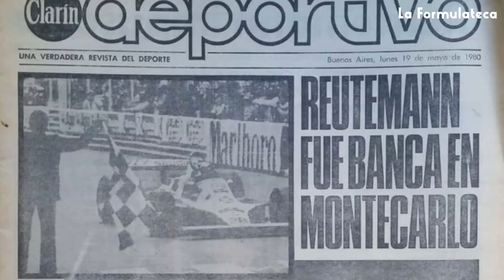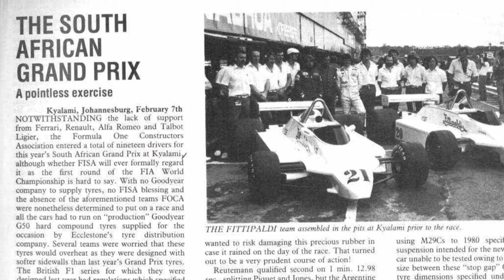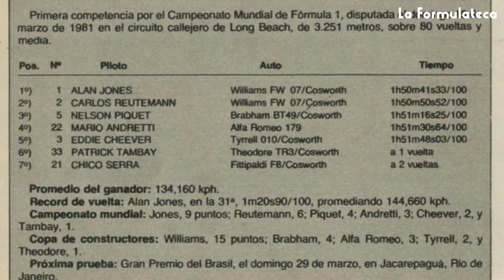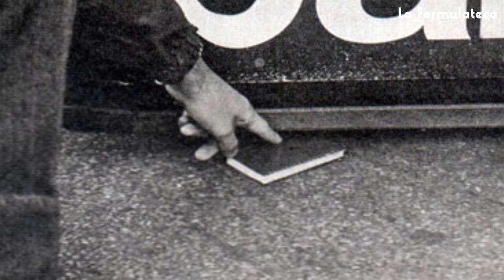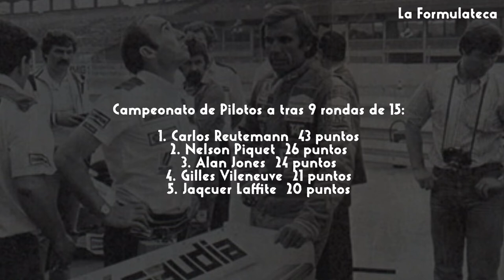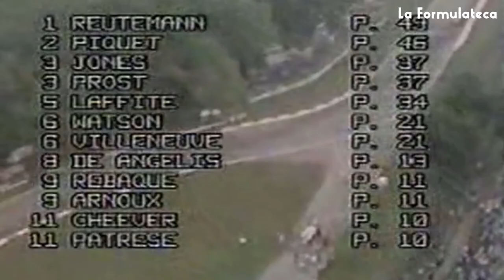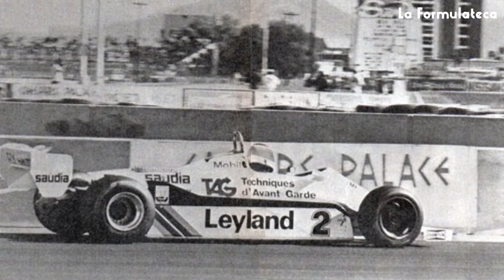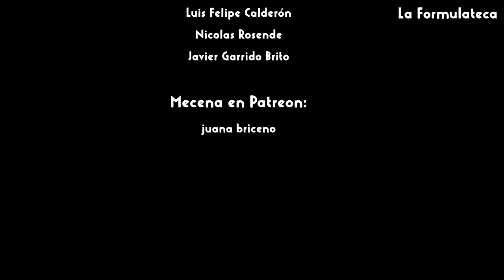Reutemann 1981 (Remake) | Especial Primer Aniversario de La Formulateca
El día de hoy repasamos la temporada 1981 de la Fórmula 1, donde Reutemann perdio el titulo contra Piquet debido a varias circunstancias muy extrañas...

El Gran Premio de Sudafrica no puntuable, el extraño error de Long Beach, el acto de rebeldia en Brasil, el sistema de Brabham, el cambio de Michellin a Goodyear, las mejoras que no llegaron a Reutemann, el accidente de Zandvoort, la remontada en Italia y culminando con los problemas en el Gp de Caesar Palace.

Referencias Bibliográficas:

Coronel, D. (2019). Traiciones, egos y malas decisiones: las diez claves que le impidieron a Reutemann ser campeón de Fórmula 1 en 1981. Infobae. Recuperado de

G.Sopeña, A. del Priore, O.Fittipaldi, R.Delgado, J. Fernandez, E.Neira, M.Garcia Lobelos y C.Fresco. (Abril 1981). Piquet: Un triunfo sin "altura". Revista Corsa, (776). Recuperado de:

Fest, S. (2007). Veinticinco años después de un momento inolvidable. El día en que Reutemann le preguntó a Williams sobre el título perdido en 1981 . La Nación. Recuperado de

Sopeña, G. (Septiembre de 1981). Reutemann corrió con el corazón. Revista Corsa.(798). Recuperado de

Las imágenes fueron recuperadas de: El Gráfico, Motorsport Images, Revista Corsa, Motorsport Magazine, Getty Images